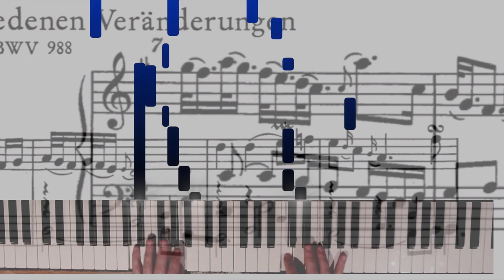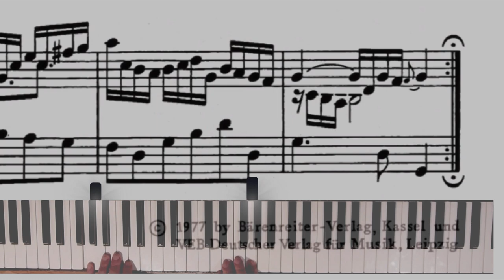Bach: Goldberg Variations: Aria BWV 988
The story of how the variations came to be composed comes from an early biography of Bach by Johann Nikolaus Forkel:[1]

[For this work] we have to thank the instigation of the former Russian ambassador to the electoral court of Saxony, Count Kaiserling, who often stopped in Leipzig and brought there with him the aforementioned Goldberg, in order to have him given musical instruction by Bach. The Count was often ill and had sleepless nights. At such times, Goldberg, who lived in his house, had to spend the night in an antechamber, so as to play for him during his insomnia. ... Once the Count mentioned in Bach's presence that he would like to have some clavier pieces for Goldberg, which should be of such a smooth and somewhat lively character that he might be a little cheered up by them in his sleepless nights. Bach thought himself best able to fulfill this wish by means of Variations, the writing of which he had until then considered an ungrateful task on account of the repeatedly similar harmonic foundation. But since at this time all his works were already models of art, such also these variations became under his hand. Yet he produced only a single work of this kind. Thereafter the Count always called them his variations. He never tired of them, and for a long time sleepless nights meant: "Dear Goldberg, do play me one of my variations." Bach was perhaps never so rewarded for one of his works as for this. The Count presented him with a golden goblet filled with 100 Louis d'or. Nevertheless, even had the gift been a thousand times larger, their artistic value would not yet have been paid for.